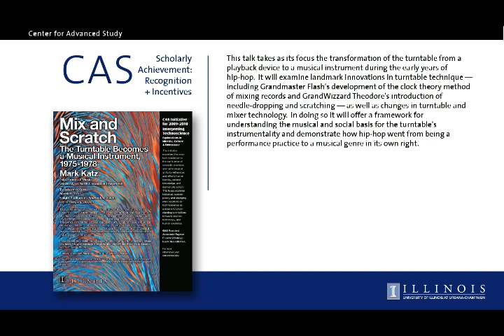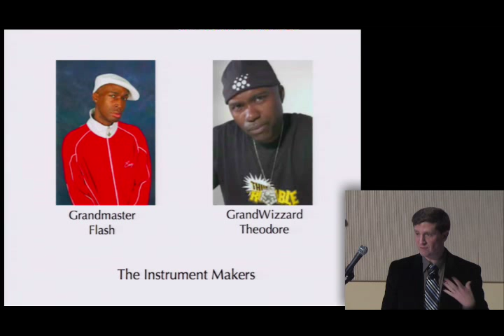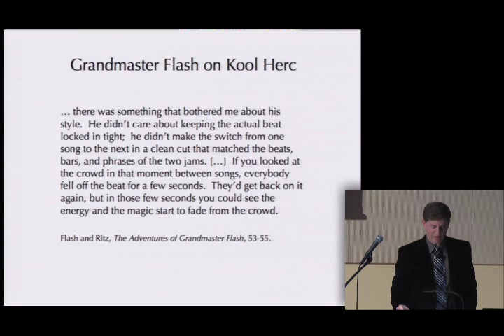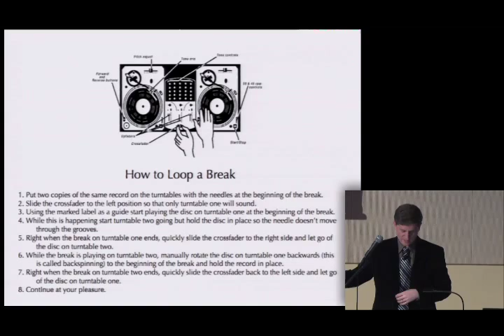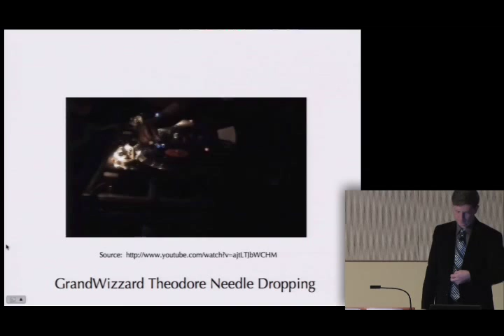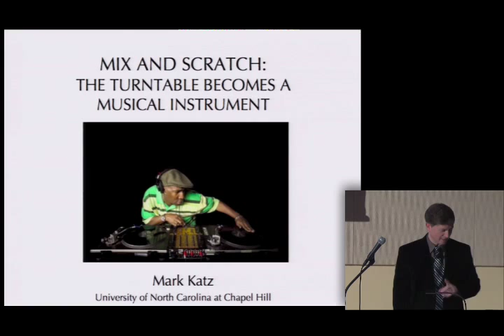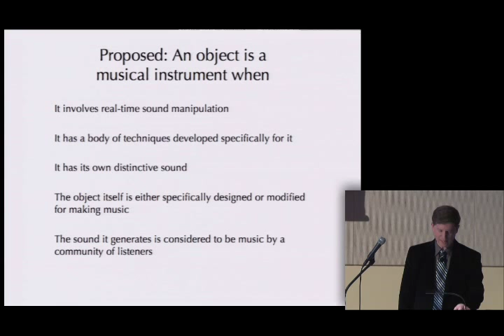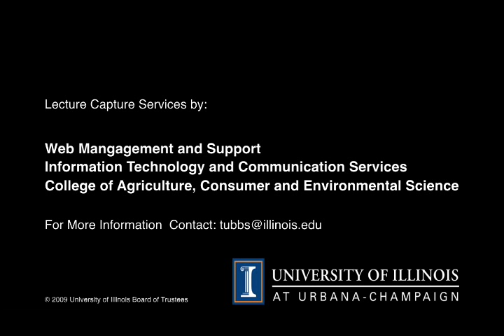Mix and Scratch: The Turntable Becomes a Musical Instrument, 1975-1978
Mark Katz
Music, University of North Carolina

Mark Katz

This talk takes as its focus the transformation of the turntable from a playback device to a musical instrument during the early years of hip-hop.  It will examine landmark innovations in turntable technique -- including Grandmaster Flash's development of the clock theory method of mixing records and GrandWizzard Theodore's introduction of needle-dropping and scratching -- as well as changes in turntable and mixer technology.  In doing so it will offer a framework for understanding the musical and social basis for the turntable's instrumentality and demonstrate how hip-hop went from being a performance practice to a musical genre in its own right.

Additional support: Musicology Division, School of Music

4:00 pm